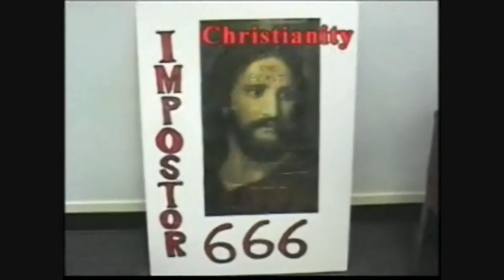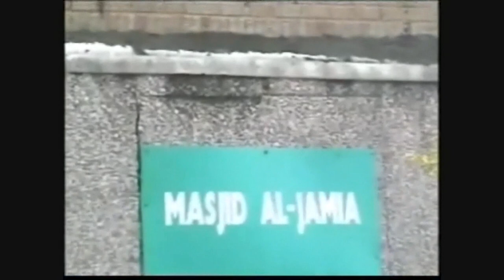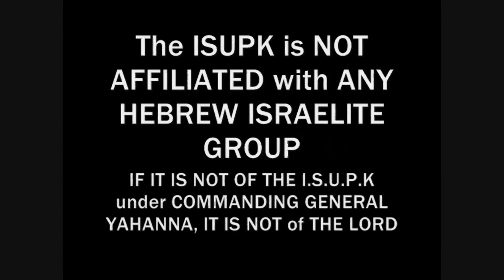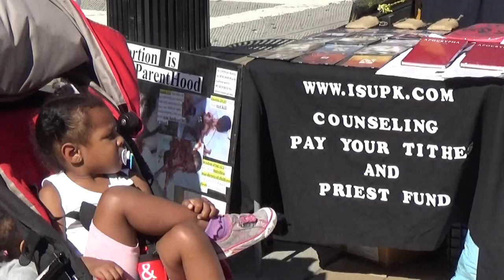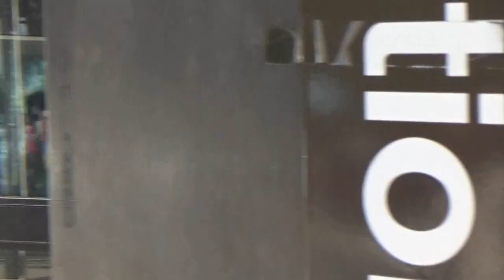TBF: THE REAL JEWS are IN THE GHETTOS OF AMERICA - ISUPK